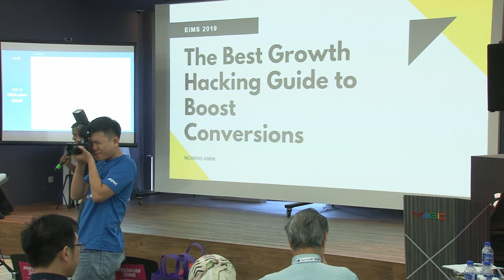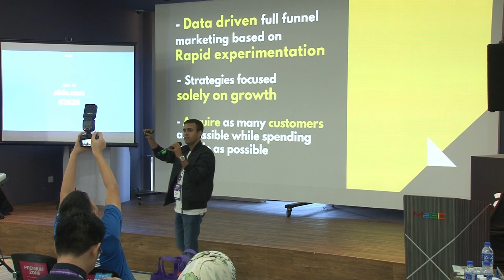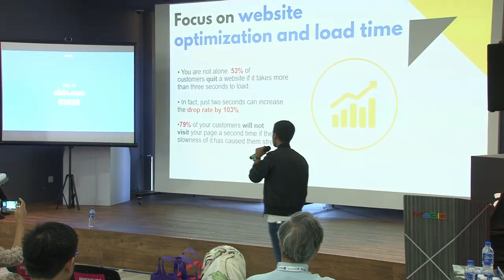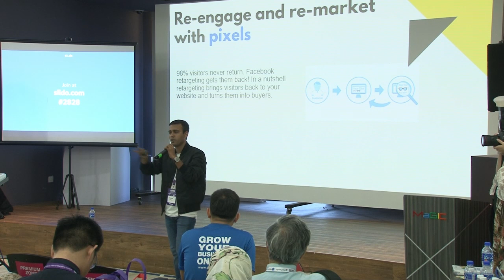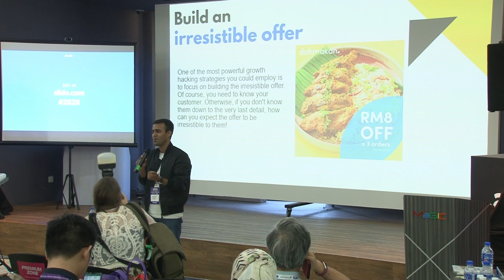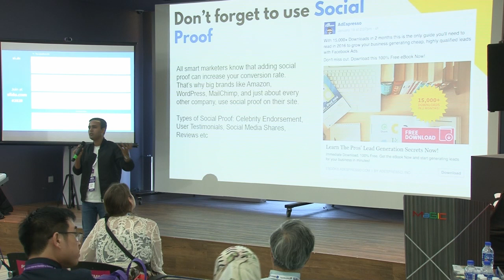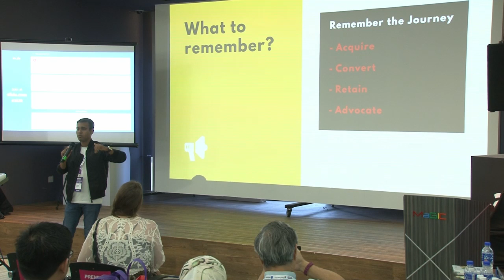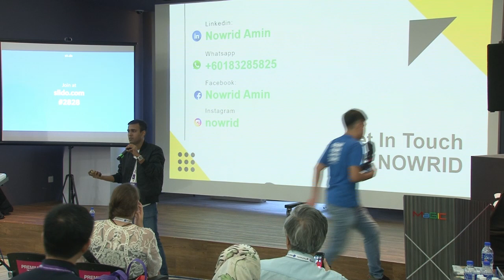The best growth hacking guide to boost conversions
Whether you’re brand new or have been in business for a while, growth is essential if you’re to thrive. Businesses that don’t grow soon disappear. These days, successful startups and companies are using growth hacking strategies to fast-track their success. In this session, we’re going to walk you through growth hacking techniques, strategies, tools, and examples you can use to quickly rise to success.

Speaker: Nowrid Amin, Digital Marketing Specialist, IQI Global